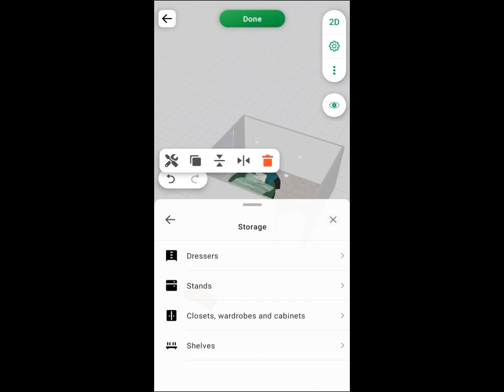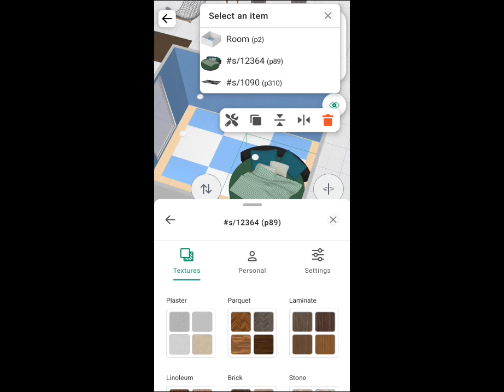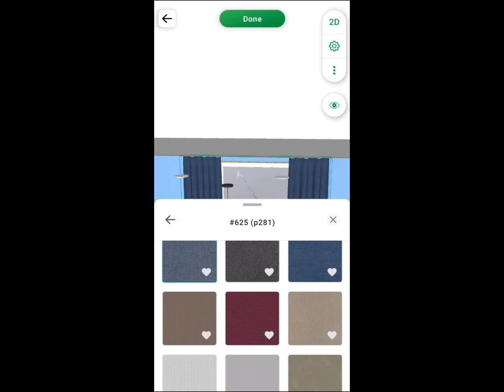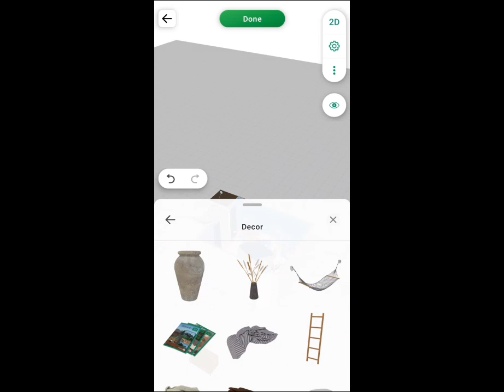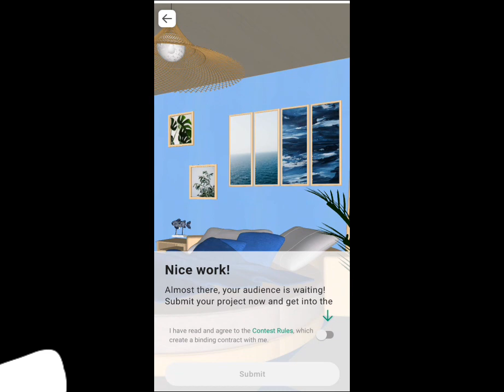OCEAN BEDROOM | PLANNER 5D